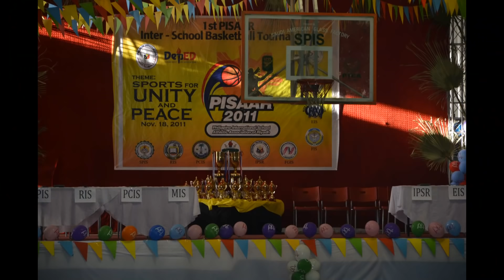PISAAR 2011-Inter-school Basketball Tournament R.I.S. vs I.P.S.R.-KJ A. Sunio's Moments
PISAAR 2011-Inter-school Basketball Tournament R.I.S. vs I.P.S.R.-KJ Amaya Sunio's Moments